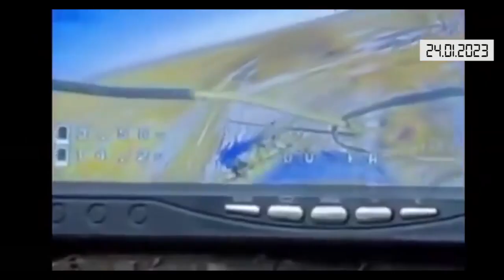Коротко. Війна. День 335. Відеодайджест